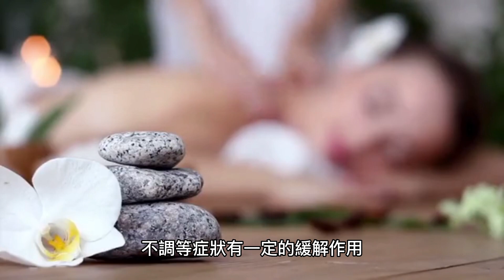中藥桂枝：暖胃散寒，調和氣血的良藥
中藥桂枝是一種具有溫性的中藥材，主要功效是暖胃散寒、調和氣血。適用於胃腸寒凝、婦科病、風寒感冒等症狀。使用時需遵醫囑，避免過量使用。桂枝還可以與其他中藥復合使用，達到更好的效果。想了解更多桂枝的知識，歡迎收看九火文明頻道。